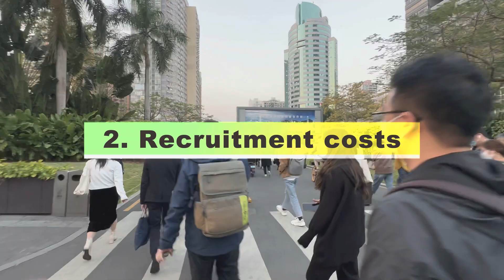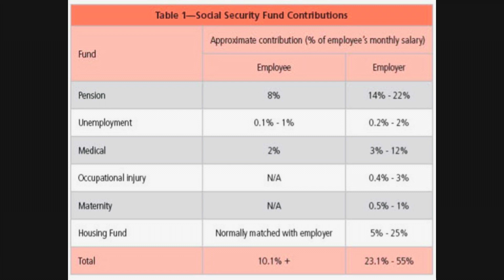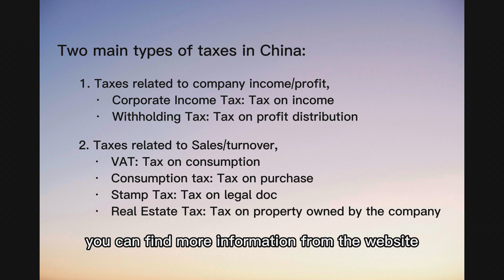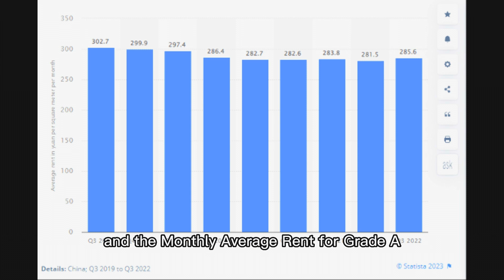How much does it cost to run a company in CHINA? 🇨🇳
Recently, I've received an email asking me how much it costs to run a business in China. Here I'd like to share some basic figures, from company registration to office rent, to give you some ideas.

00:47 Company Registration Costs
1:28 Recruitment Costs
02:13 Social Security Fund
02:53 Tax
04:13 Office Rent

I'm Fay, a market advisor who has been doing business in China for 6+ years.